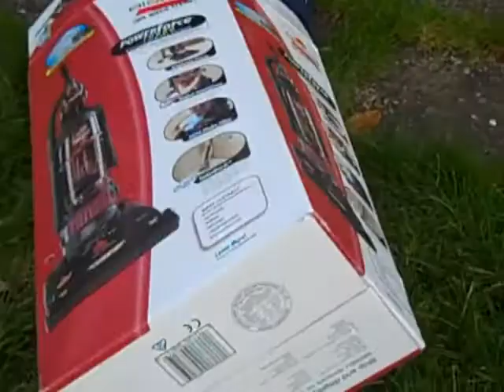Weird kid 7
Narrated by tj1657 and Nathan was guy in blue.